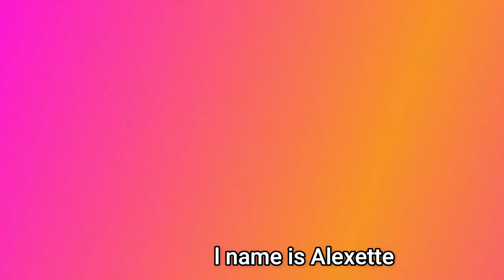Citizen TV MARIA actors real LIFE, their AGE and NAMES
Get to know your favorite actors and actresses of your favorite show maria.
The show airs Monday to friday at 7pm EAT.